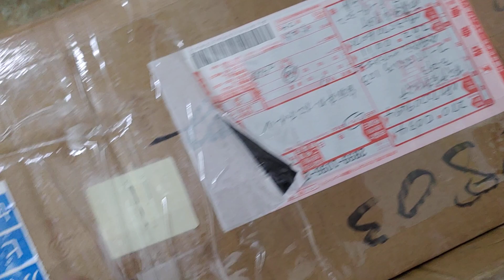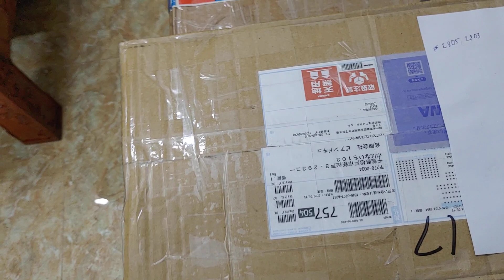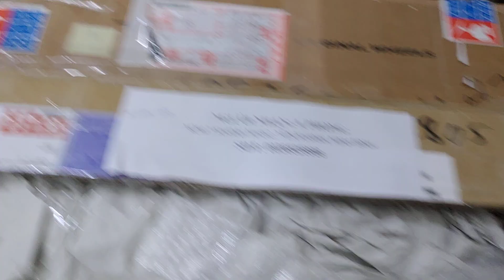Hàng Nhật e lại về được 2 thùng , mọi người xem vui chờ e lên clip báo giá sau nhé